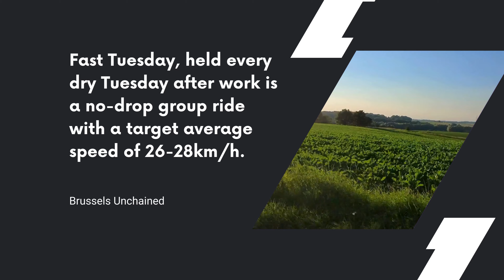Fast Tuesday S24E09 | Celebrations | 25.06.2024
Featuring the riders of the Brussels Unchained: The Brussels Peloton group. Brussels Unchained is an inclusive club for amateur road cyclists setting off from Brussels. Come as you are!

Welcome to one of our Fast Tuesday Ride, we target a faster pace of 26-28km/h, and aim for distances of 50-60km. In this Fast Tuesday Ride we are going south from Brussels towards Halle and Tubize before heading back o Brussels.

Join us on our upcoming rides if you can keep a pace starting from 23 km/h up to 28 km/h. We ride regularly Tuesday and Friday evenings, and our riders announce spontaneous rides throughout the week. You can throw your own group ride requests too!

The group is free to join and participate.

Shot with: 🎥 Insta360 Go 3S